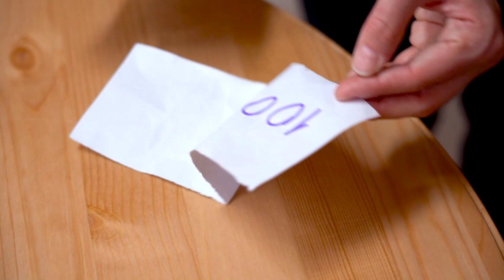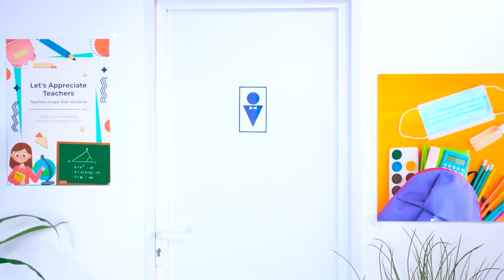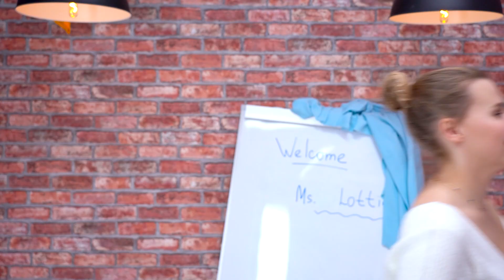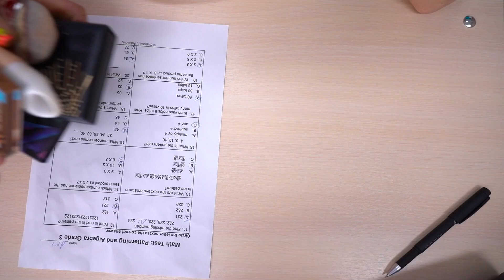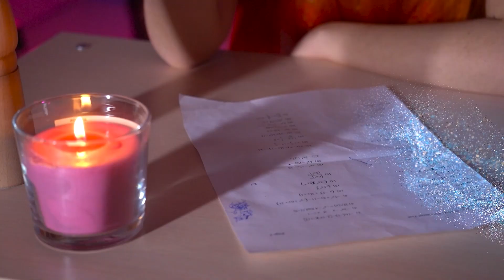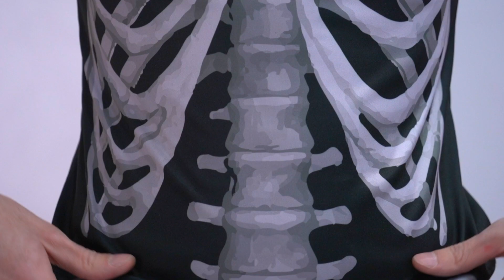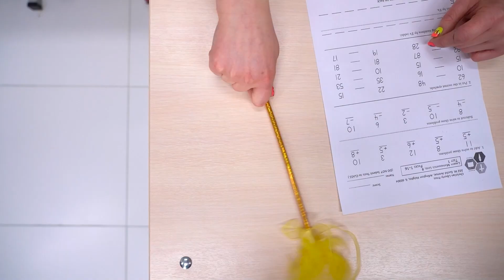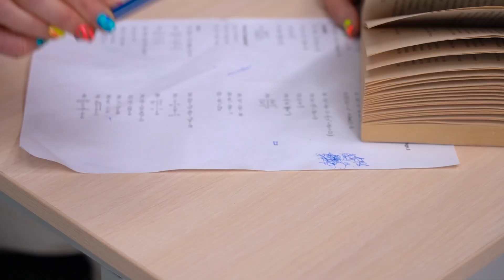Des problèmes agaçants au lycée. Mon petit ami a des pouvoirs magiques!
Pouvez-vous imaginer des sorciers parmi nous ? Peuvent-ils même aller à l'école ?🔮

Ah, ils pourraient y faire tellement de tours de magie et de farces incroyables. Bien sûr, les bons sorciers et les mauvais sorciers ont aussi leurs problèmes et leurs luttes ! Ils ont les mêmes problèmes que les gens normaux et doivent même aller à l'école ! Regardez le NOUVEL ÉPISODE de FUN2U "Mon petit ami a des pouvoirs magiques" pour voir des situations embarrassantes et des moments relatables.